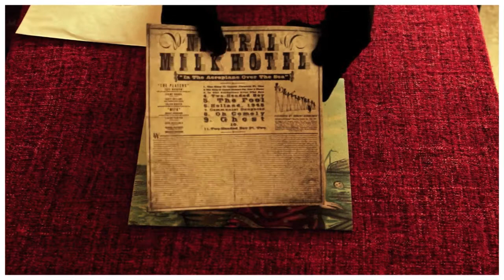Fast Record Review [06] Neutral Milk Hotel - In The Aeroplane Over The Sea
"Fast view review chapter 06"
of the record vinyl LP album:
Neutral Milk Hotel - In The Aeroplane Over The Sea

Played in Music Hall MMF 2.2 turntable.
Benz Micro Gold MC cartridge.
Clearaudio Smart phono.
Pro-Ject Speedbox.